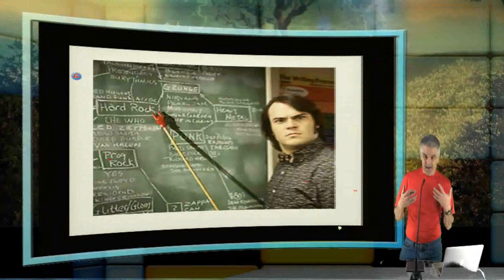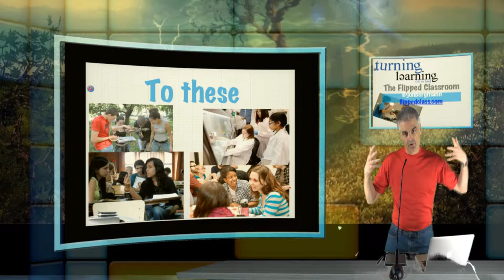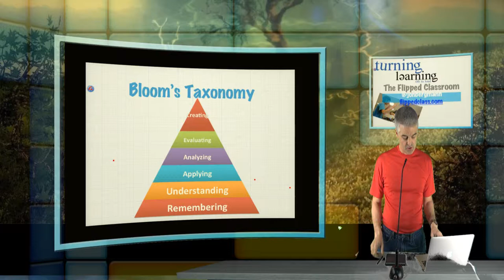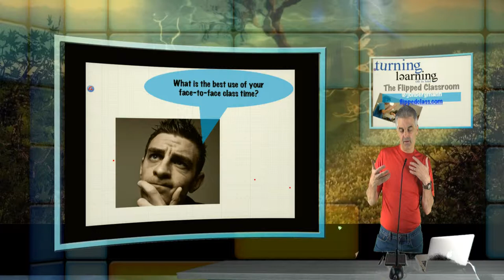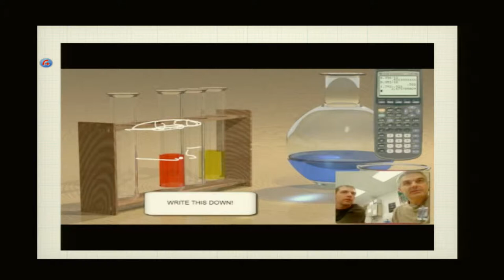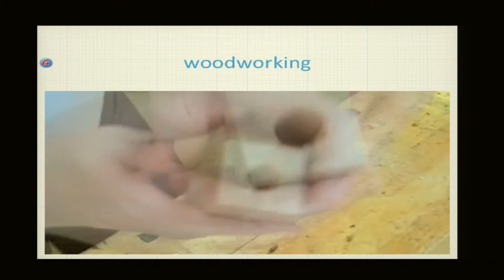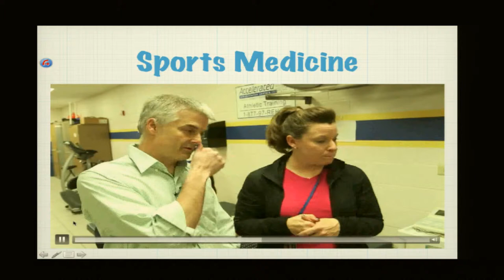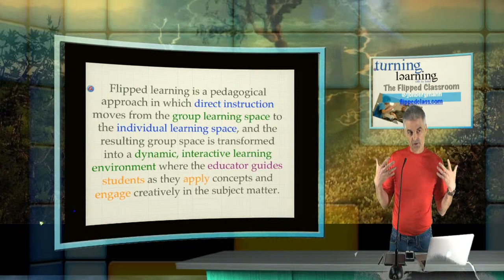Flipped learning, Flipped Class by Jon Bergmann from ISTE 2014 using iStudio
Jon Bergmann as a Pioneer of Flipped class and Flipped learning , doing presentation using iStudio at ISTE Darim booth.   iStudio  is a personal Station where you can create own Studio in minites, create own cameras in your virtual Studio from a real cameras, and do all operation by your-self without any camera men, operator but your self.  It is so easily designed that all operation can be done in realtime.  All concepts are intelligently designed for novice peoples to make CNN style presentatoin from any place, any time, by any person.